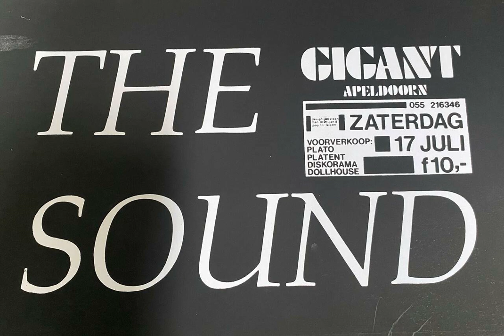the Sound live in Gigant, Apeldoorn 17-7-1982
the Sound Grass and smoke Gigant Apeldoorn 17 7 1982